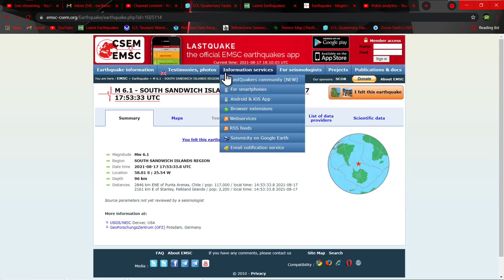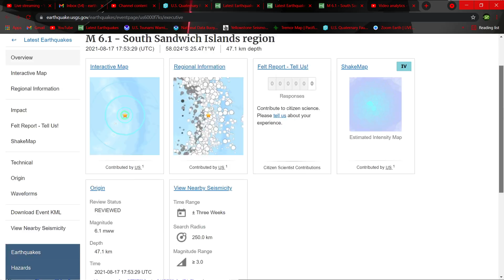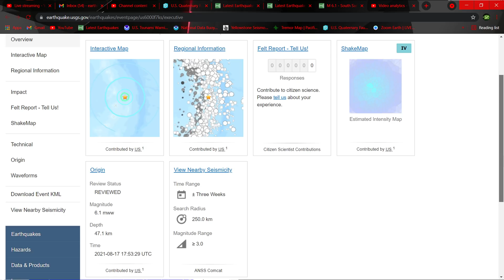Earthquakes Ramping up today.. 6.1 South Sandwich Islands region.. Deep 5.8 & 5.4 Fiji region..